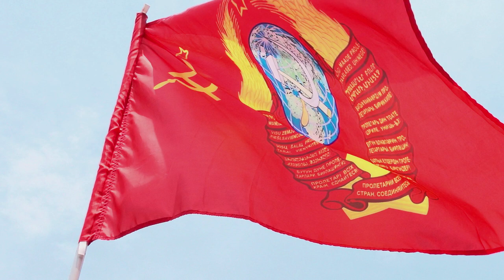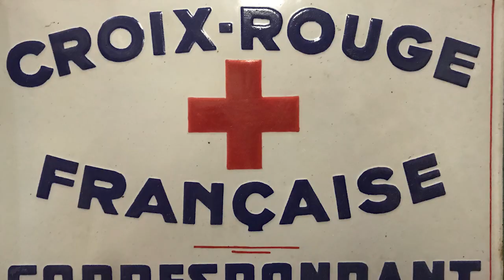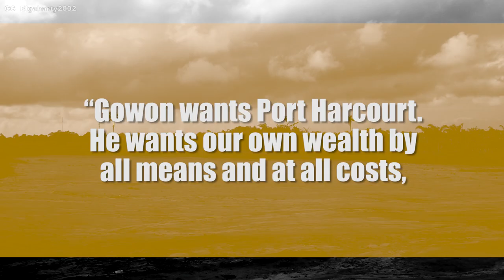The Nigerian Civil War - Nigeria's Deadly War of Ethnicities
More than 1 million people dead from conflict, ethnic leansing, or because of starvation; the fall of the Republic of Biafra, and the rise and development of Igbo nationalism. Here is the history of the Nigerian Civil War.